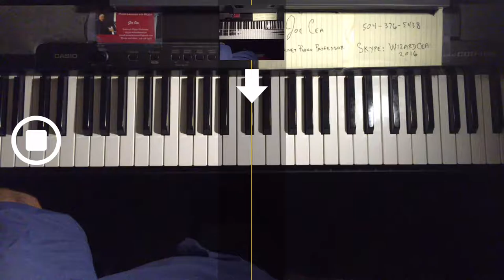In The Garden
skype: wizardcea2016

Your support helps keep music alive